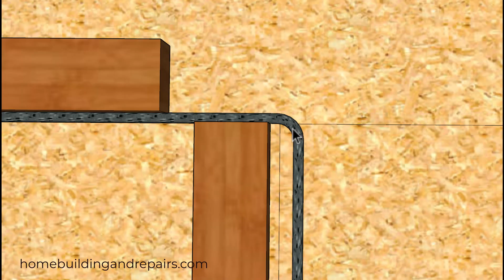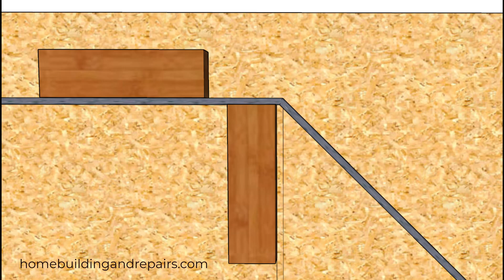Bend #4 or Smaller Rebar to ANY Angle Using This Simple Jig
- In this comprehensive tutorial, we'll show you an incredibly simple and effective method for bending rebar using common materials you likely already have. Learn how to create a custom rebar bending jig with just a piece of plywood and some scrap wood.

We start by demonstrating the most common bend: a perfect 90-degree angle. Follow along as we lay out precise guidelines on the plywood for 1/2-inch rebar, attach guide boards, and make the bend. We'll also discuss the limitations of this method, including the resulting bend radius, and how to account for it in your projects.

Need a different angle? No problem! This video also covers how to adapt the template to create custom angles for any project, from 22.5 degrees to 60 degrees and beyond. This DIY technique is a fantastic addition to your home-building or construction skillset, allowing you to create custom-shaped rebar without needing an expensive, specialized bender.